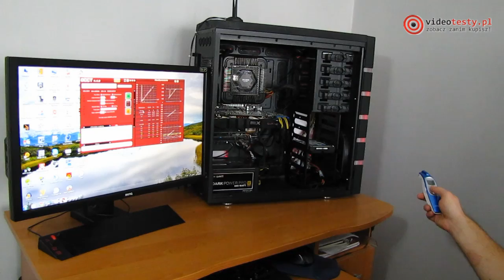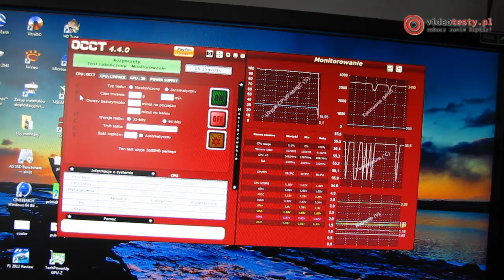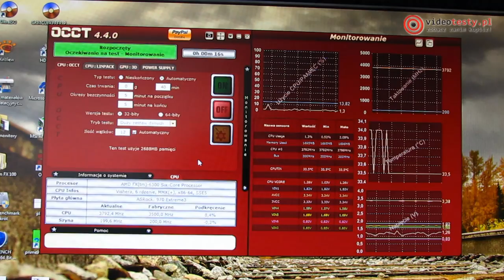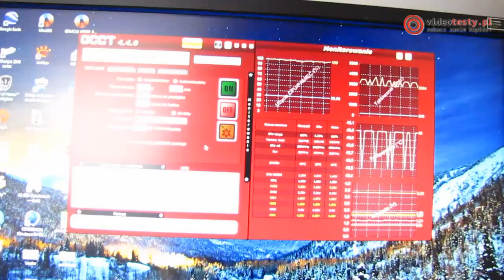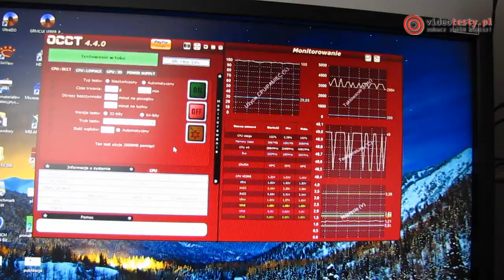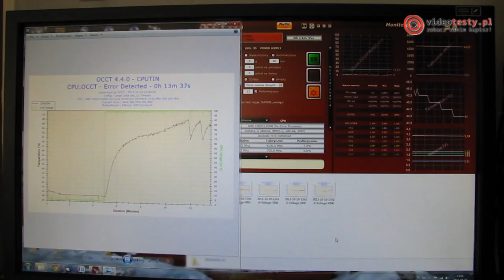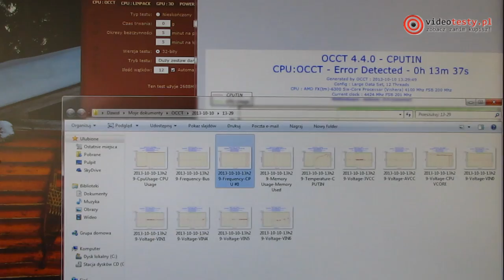Zalman FX 100 test pasywnego chłodzenia CPU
Redakcja Portalu
VideoTesty.pl *